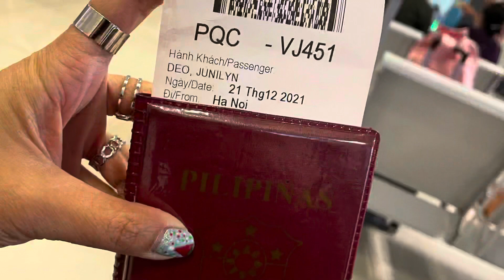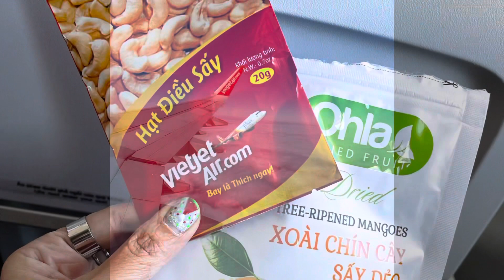Hanoi to Phu Qouc ❤️